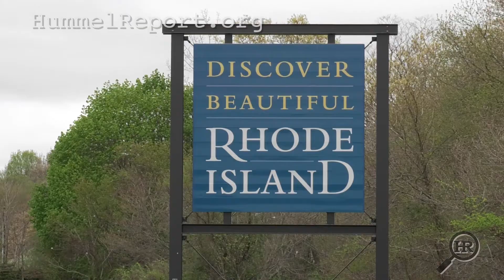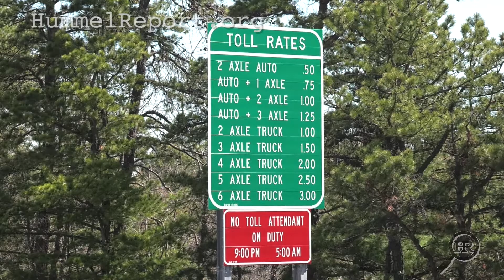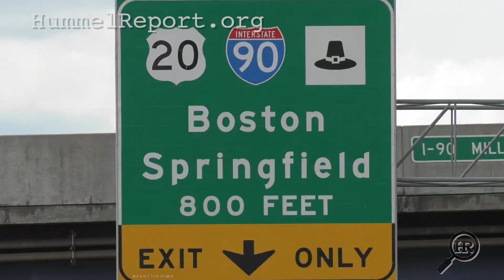Tolling Technology 5.26.2016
As Rhode Island navigates its way toward the implementation of a tolling plan for trucks using the state’s highways, D.O.T. officials here could borrow a page from their neighbors to the north: The New Hampshire Turnpike system is one of the oldest in the country and features state-of-the art tolling technology that has cut down administrative costs and improved accuracy. This week Jim Hummel concludes our two-part series, hitting the road for a tutorial on how it all works.